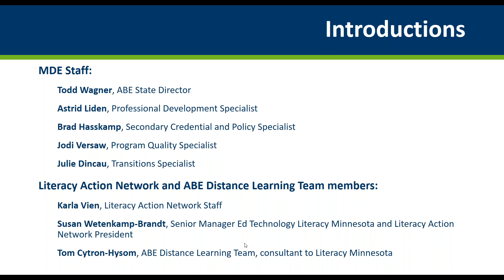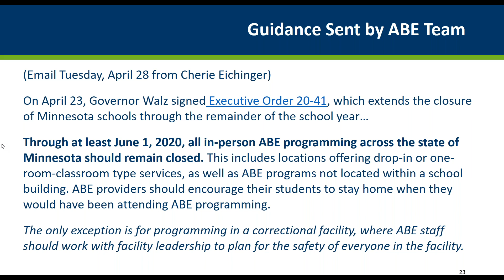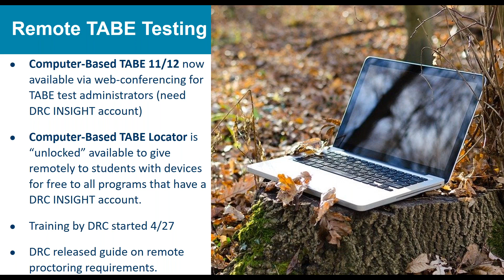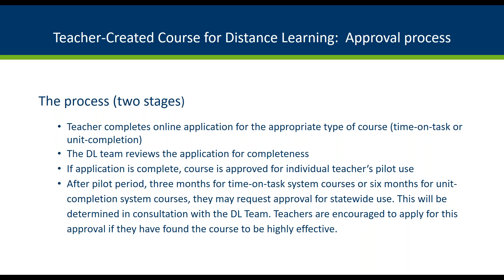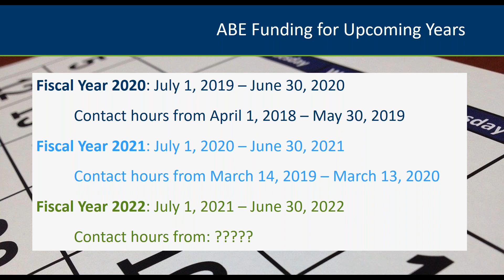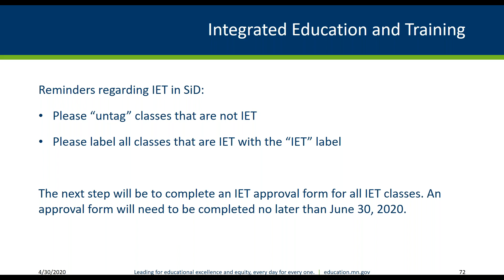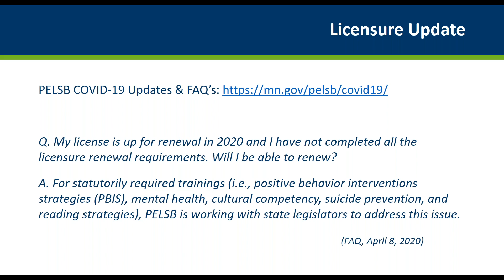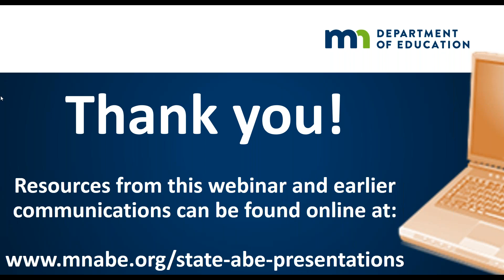April 30, 2020 ABE and COVID 19 Updates